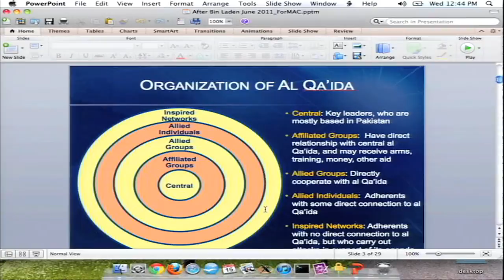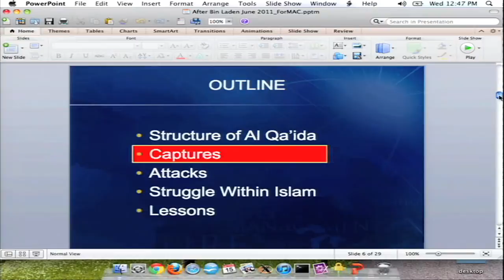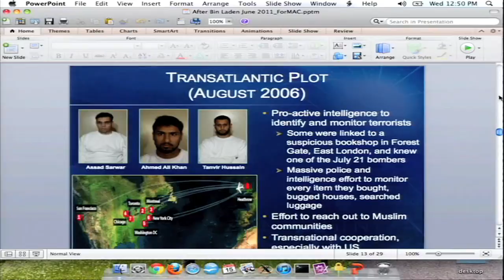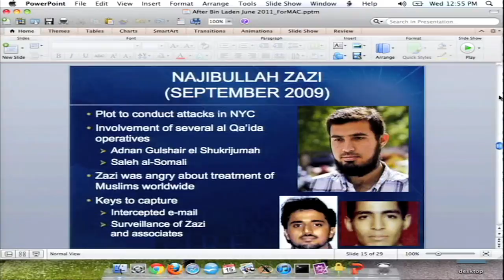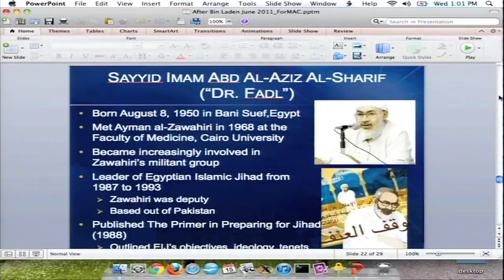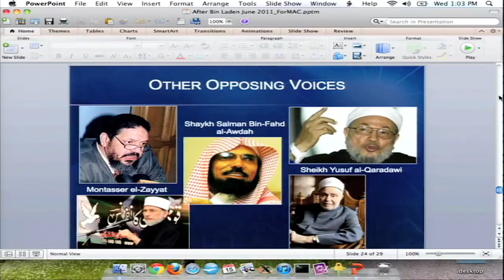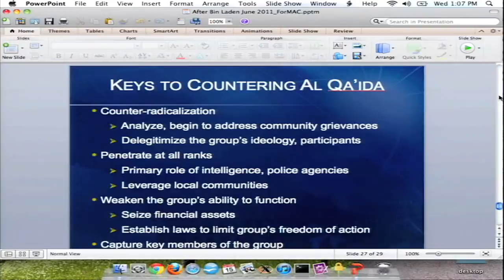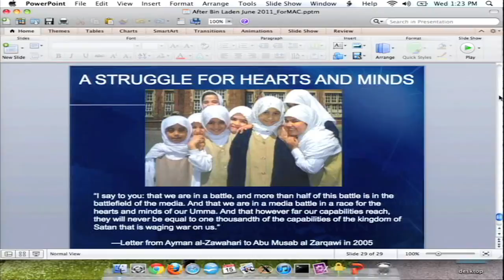The Recent Death of Bin Laden | Seth Jones | Talks at Google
Dr. Seth Jones is a specialist in Afghanistan, Pakistan, and al-Qa'ida, and he will be speaking to us about the latest developments in Afghanistan following the recent death of bin Laden. Dr. Jones is a political scientist at the RAND Corporation, and an adjunct professor at Georgetown University and the US Naval Postgraduate School.